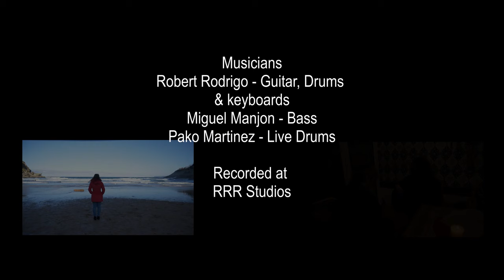Robert Rodrigo - I'm Writing You From Paradise (OFFICIAL VIDEO)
Taken from my upcoming instrumental album 'Brainstorming'

Robert Rodrigo Guitar
Miguel Manjon: Bass
Pako Martinez: Drum

Cast:
Anita Garcia
Ivan Gonzalez
Robert Rodrigo

Edited by Atomos & Pepino Power Editions
Directed by Miguel Araico